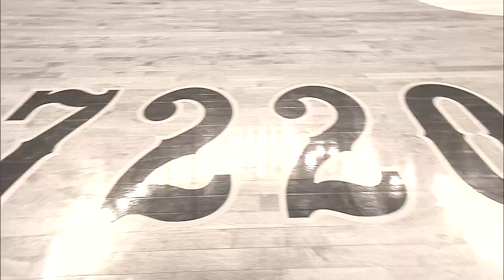Cowboys Face Off Against the Lobos Saturday at the Arena Auditorium!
The Wyoming Cowboys Basketball Team take on the New Mexico Lobos in a huge Mountain West Conference game this Saturday (1/24), 2 PM at the Arena Auditorium.

Tickets are going fast.  Visit GoWyo.com/Tickets to get your seats today!

Pregame event in the UniWyo Sports Complex from 12:00 PM to 1:30 PM.